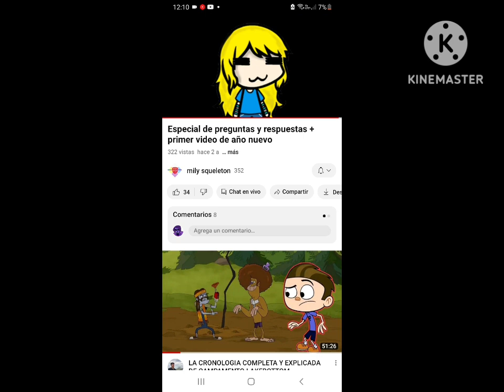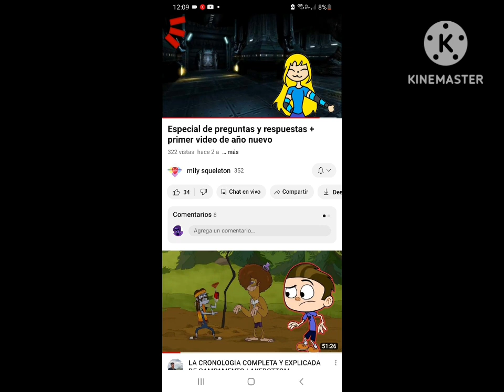28 de mayo de 2023